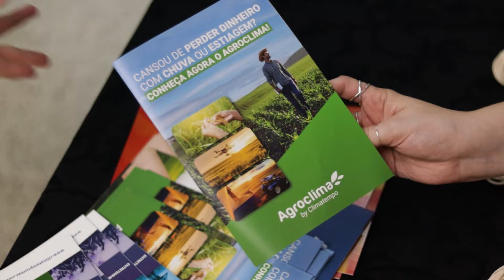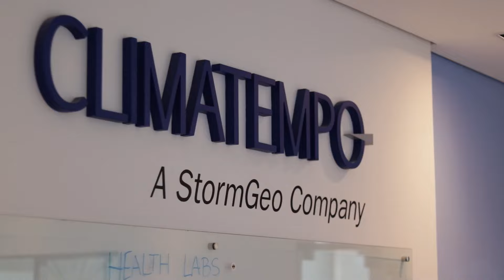Previsão 06/06/2024 - Temporais no litoral do Nordeste e ar seco no interior do BR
Boletim de previsão do tempo contendo informações sobre previsão, temperatura mínima e máxima prevista, além de destaques relevantes dos últimos dias.

Minutagem
00:00 - Abertura
00:05 - Satélite
00:24 - Ar Seco
00:36 - Previsão Sul
01:13 - Previsão Sudeste
02:02 - Previsão Centro-Oeste
02:33 - Previsão Nordeste
03:15 - Previsão Norte
03:38 - Risco de Temporais
03:49 - Temperaturas Brasil
04:17 - Agroday
05:58 - APP Climatempo